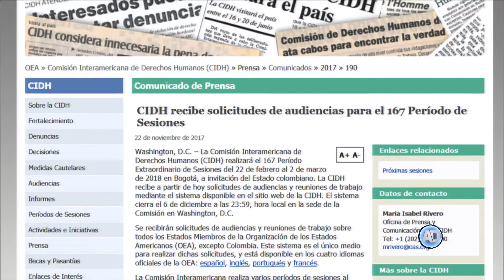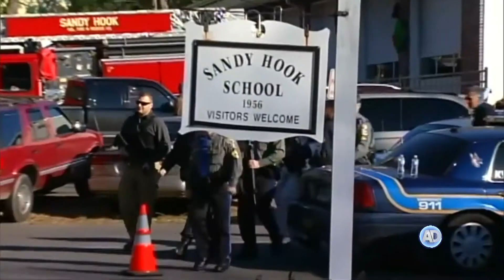Justicia en el Mundo | 27 de noviembre de 2017